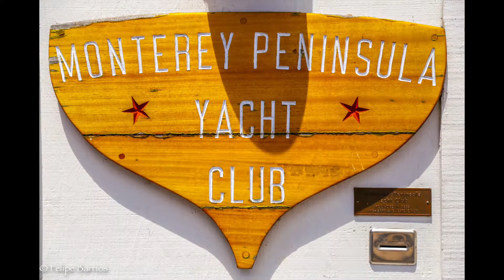Monterey y Carmel, California